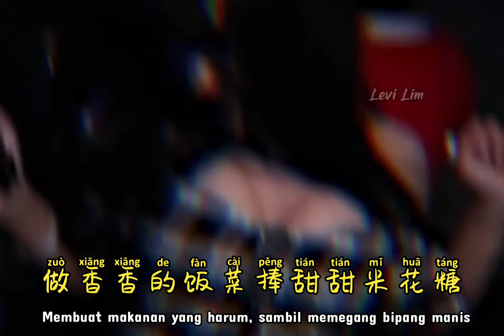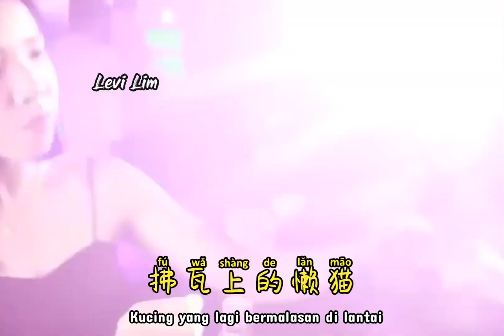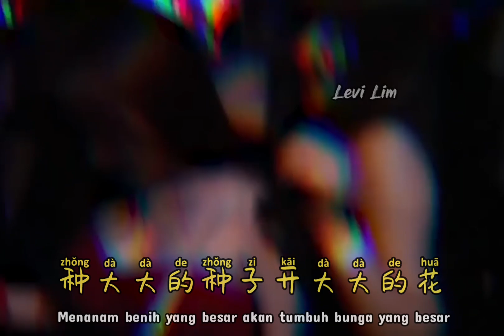小花老师 - 花园种花 (Dj抖音版2023) Hua Yuan Zhong Hua 【Menanam Bunga Di Taman】- [Terjemahan Indonesia]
小花老师 - 花园种花 (DjRemix抖音版2023) Hua Yuan Zhong Hua 【Menanam Bunga Di Taman】- [Lyrics Pinyin Terjemahan Indonesia]